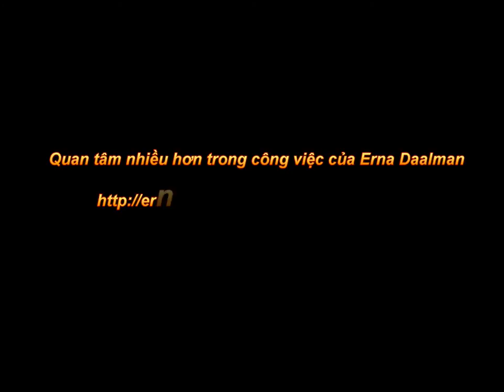Loạt Vuông: Chim mò sò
Tiêu đề: Haematopus
Kích thước: 30 x 40 cm
Chất liệu: Màu Nước
Tình trạng: khuyến mại

Erna Daalman là kể từ năm 1984 một phần thời gian của nghệ sĩ chuyên nghiệp. AI ở tuổi 6 là một trong những bản vẽ của cô được công bố trên tờ báo địa phương. Ở tuổi 15 cô đã nhận công việc đầu tiên của mình trong một công ty quảng cáo ở New Zealand.
Kể từ đó, sau nhiều đơn đặt hàng từ các cá nhân và doanh nghiệp. Một phần cho khách hàng, mà còn làm quà tặng cho nhân viên và các công ty khác.
Cho đến nay đã có 43 Erna triển lãm. Hơn 700 bức tranh đang có trong quá trình thời gian, bán và phân phối trên toàn thế giới.

Ngoài bản vẽ sản xuất và các bức tranh Erna Daalman cho hội thảo vẽ hoặc sơn, tư nhân, trong studio hay trong các trường học. Các hội thảo theo chủ đề của mùa giải. Các sinh viên, bao gồm cả các đồng nghiệp và giáo viên được khuyến khích và hỗ trợ để hoàn thành một công việc trong một hội thảo. Thông thường học sinh được ngạc nhiên của mình.

Erna làm việc trong một phong cách tượng trưng với các vật liệu bút chì, phấn màu và dầu. Một chủ đề định kỳ là bức chân dung. Gương điển hình của động vật là chủ đề chính.

giống chim nghịch

Video của một nhóm các oystercatchers trên băng trên bãi

Các Haematopus (Haematopus ostralegus) là một loài chim lội nước màu đen và trắng từ gia đình của oystercatchers.
Con chim này có bộ lông màu đen, một cái mỏ màu da cam và chân màu da cam. Xung quanh mắt, ông có một vòng màu da cam. Các bộ lông tương tự ở cả hai giới. Chiều dài cơ thể là 40-45 cm [2] và trọng lượng 400 đến 800 gram.

Thói quen [sửa]
Chế độ ăn uống của họ bao gồm động vật giáp xác, giun và cua. Khi động vật có vỏ đầu tiên cắt cơ vòng, trước khi vỏ có thể slam, và con mồi được ăn. Họ cố gắng sau một nỗ lực không thành công mở búa vỏ trên bề mặt cứng. Nó là một loài chim di cư.

Sinh sản [sửa]
Mùa sinh sản kéo dài từ giữa tháng Tư đến tháng Bảy. Các Haematopus thường đẻ ba, đôi khi bốn quả trứng trong tổ trong một lúm đồng tiền cạn. Những quả trứng trung bình 57 x 40 mm. Thông thường các tổ Haematopus trên đồng cỏ, nhưng nhiều tổ cũng được tìm thấy trên đất canh tác. Họ cũng làm tổ trên phẳng, mái sỏi bao phủ tòa nhà lớn, nơi không có mối nguy hiểm của động vật săn mồi mặt đất giống như con cáo và chức vị quan tòa. Những quả trứng sẽ nở sau 25 đến 27 ngày. Cậu bé vẫn sẽ được nuôi dưỡng bởi cha mẹ trong một thời gian, trái ngược với hầu hết các loài chim khác bải cỏ.

Quan tâm nhiều hơn trong công việc của Erna Daalman